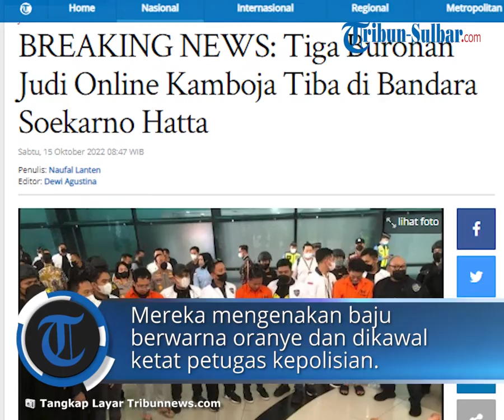BREAKING NEWS: Detik-detik 3 Buronan Judi Online Kamboja Tiba di Bandara Soekarno-Hatta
Laporan Reporter Tribunnews.com, Naufal Lanten

TRIBUN-VIDEO.COM - Tiga buronan kasus judi online Kamboja tiba di Bandara Soekarno-Hatta, Tangerang, Banten, Sabtu (15/10/2022) pagi.

Ketiga nama yang masuk Daftar Pencarian Orang (DPO) kasus judi online itu adalah Tjokro Soetrisno, Elvan Adrian Setiawan dan Ivan Tantowi.

Pantauan Tribunnews.com di lokasi, ketiga DPO tersebut tiba di Bandara Soekarno Hatta sekira pukul 08.12 WIB.

Mereka mengenakan baju berwarna oranye dan dikawal ketat petugas kepolisian.

Setelah tiba, ketiganya dibawa langsung ke Bareskrim Polri untuk pemeriksaan lebih lanjut.

Dalam pemulangan tiga buronan ini, Polisi berkoordinasi dengan KBRI Kamboja, Imigrasi Kamboja dan CNP atau Kepolisian Kamboja.

Adapun tim penjemput ketiga DPO tersebut berangkat menuju Jakarta menggunakan pesawat SQ sekira pukul 18.25 wsktu setempat pada Jumat (14/10/2022).

Sebelumnya, Kapolri Jenderal Listyo Sigit Prabowo mengatakan tiga buronan kasus judi online telah ditangkap dan akan dibawa ke Indonesia pada Sabtu (15/10/2022).

Listyo Sigit mengungkapkan, tiga buron atau daftar pencarian orang (DPO) tersebut adalah pelaku judi online yang sempat kabur ke Kamboja.

"Besok pagi akan ada 3 DPO kita yang kita bawa dari Kamboja," ujar Listyo Sigit di Bandara Soekarno-Hatta, Tangerang, Banten, Jumat (14/10/2022).

Kapolri lantas mengatakan, hal itu merupakan komitmen Polri untuk menindak pelaku judi online.

Setelah ditangkap, para buronan tersebut akan diperiksa penyidik.

"Tentunya ini menjadi komitmen kita untuk betul-betul melakukan tindakan terhadap masalah judi online sebagaimana perintah dan instruksi bapak presiden," katanya.

Diketahui, Polri pada Jumat (14/10/2022) telah menangkap dan membawa satu buronan judi online kelas atas, yakni Apin BK.

Apin BK ditangkap dari Malaysia dan dibawa ke Indonesia pada Jumat malam.

Setelah ditangkap, Apin dibawa ke Bareskrim Polri untuk dilakukan pemeriksaan.

Setelah itu, Apin BK akan diperiksa lebih lanjut dan ditahan di Rutan Polda Sumatera Utara.

Artikel ini telah tayang di Tribunnews.com dengan judul BREAKING NEWS: Tiga Buronan Judi Online Kamboja Tiba di Bandara Soekarno Hatta,
Penulis: Naufal Lanten